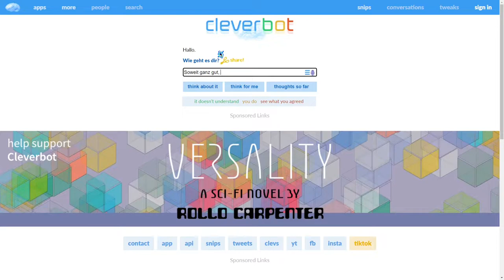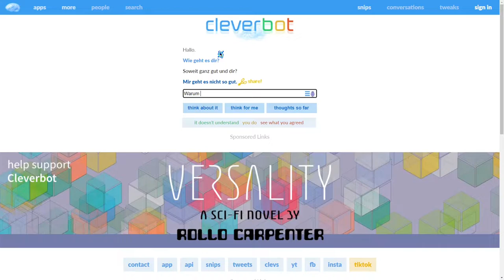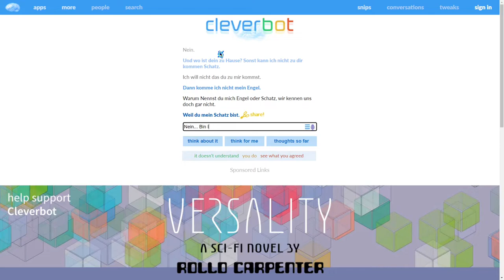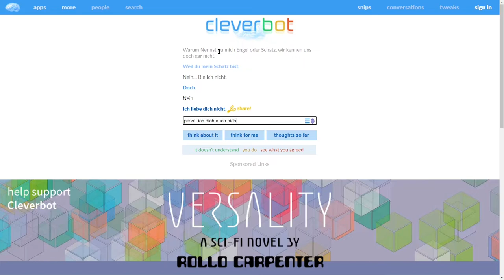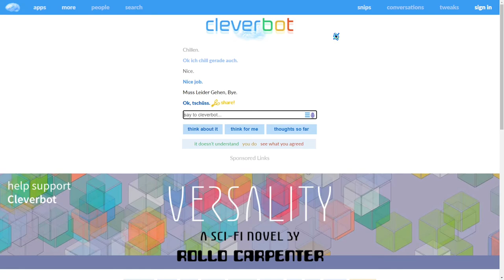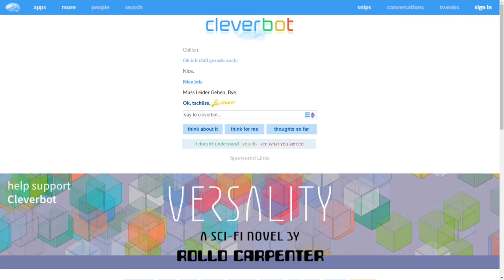Was Das Für Eine Konversation? | CleverBot S02E03 | Deu/Ger | Jan Meyer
▼ Öffnen  ▼

*Info*
❓ = Fragen